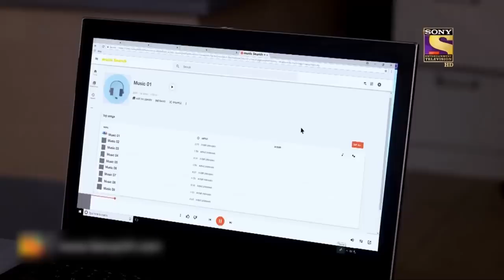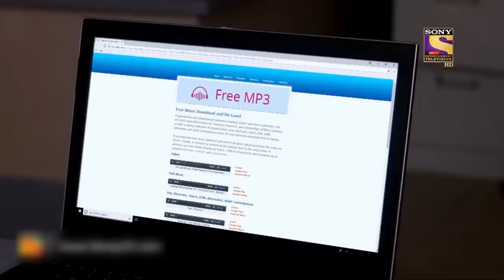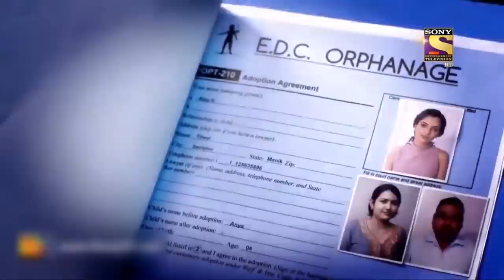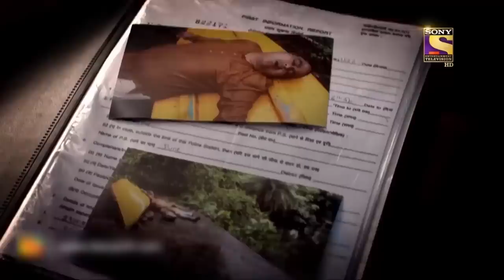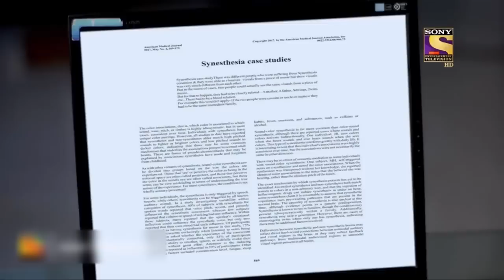Real Heroes | सीआईडी | CID | Team CID Under Supervision!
CID team finds their years of hard work being questioned. A committee appoints Sheetal as a supervising officer, who will monitor CID team's every move: their investigations and reports. Later, CID begin an investigation into a strange case. A girl claims that she can witness a crime while listening to music. How will the CID crack this case? Watch and find out.

Episode No. : 1544